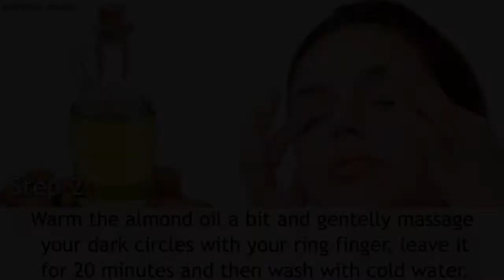Home Remedy for Dark Circles Under Eyes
How to reduce dark circles under eyes in 1 day.
Step 1:
Hyderate your dark circles with cocumber slices, place them on your eyes for 15 to 20 minutes.
Step 2:
Warm the almond oil a bit and gentelly massage your dark circles with your ring finger, leave it for 20 minutes and then wash with cold water.
Step 3:
Last step is to use potatto slices, place them on your eyes for 15 to 20 minutes and then wash with cold water.